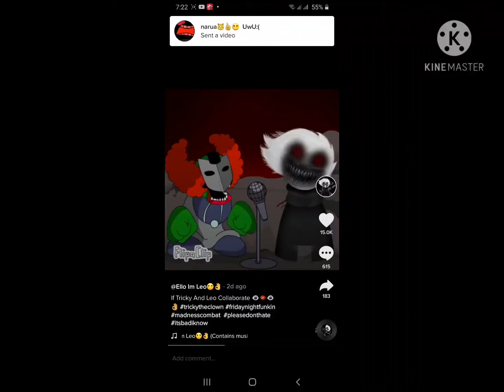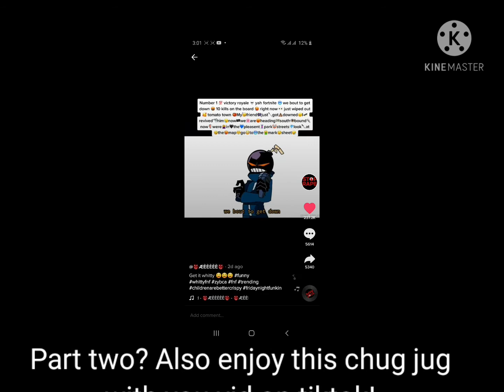Just bored a hour ago so i post this ¯\_(ツ)_/¯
ಠ_ಠ My mom and dad is in a mood everyday.